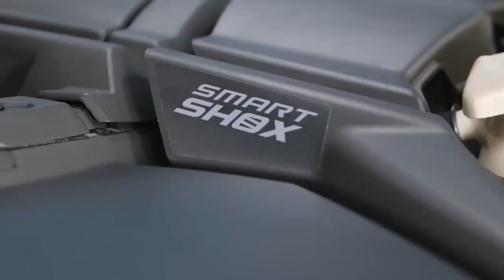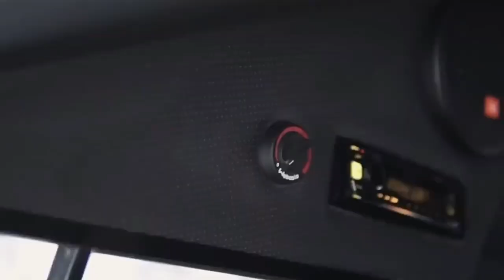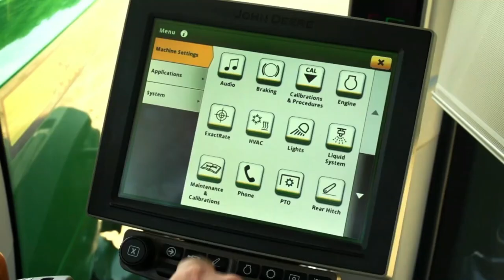THE MOST COOLEST OFF-ROAD CARS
You will see the coolest, toughest, most powerful off-road vehicles. They can go anywhere, moreover, they can even swim at shallow depths. At the same time, comfort will be like in a Mercedes-Benz.